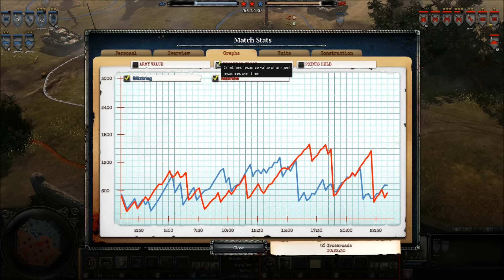[CoH2][1v1] Propagandacast #1162 [SU]Matthew vs [WM]Blitzkrieg